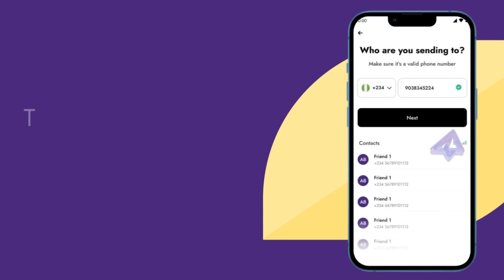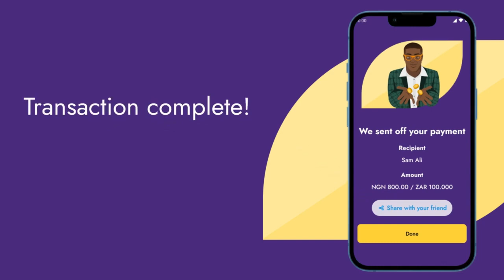A Free and Instant way to send Money to 17 African Countries | YellowPay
In this video I go into YellowPay an instant and free transfer and payment method across 17 African countries.  I partnered with @YellowCardFinancial , a Crypto exchange where you can Buy, Sell and Store Crypto safely.